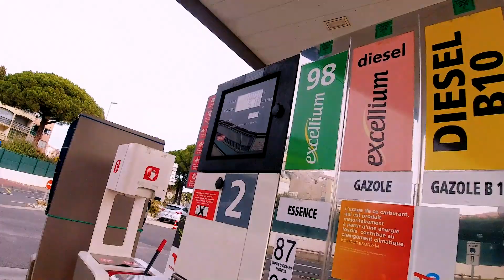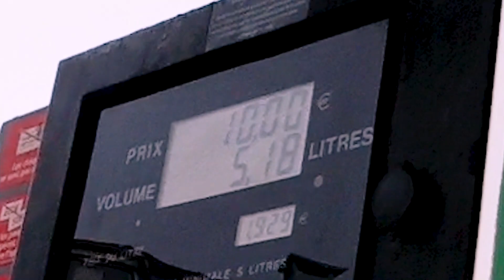DEADWOOD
Mais qui va regarder cette vidéo et encore pire !
QUI va regarder la description ???

Poto elles est pour toi 🥺🕊
Je roule comme un fdp des fois quand  je peut et que je suis sur que je peux biz et ByE
Mais surtout RIDE SAFE

ctrl C ctrl V tu connais ;)
Les commentaires constructif sont les bien venu .

pour le matériel
--montage vidéo :
-suite adobe--
- caméra casque:
- DJI osmo action cam
-ZOOM H1n
-MICRO BOYA Universel cardiod Shotgun

TCHOUUUU